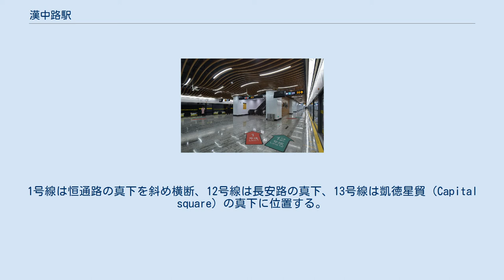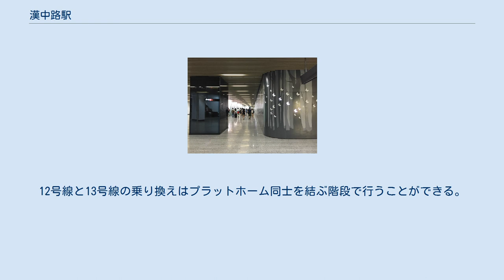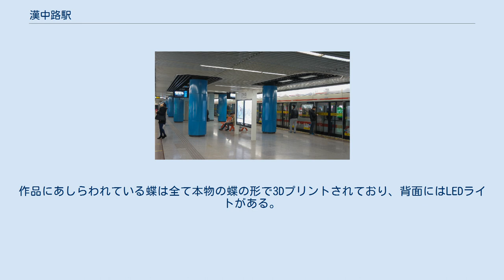漢中路駅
漢中路駅（かんちゅうろ-えき）は、中華人民共和国上海市静安区にある上海軌道交通（地下鉄）の駅。
1号線、12号線、13号線の3路線が乗り入れる。
 地下駅。
1号線は恒通路の真下を斜め横断、12号線は長安路の真下、13号線は凱徳星貿（Capital square）の真下に位置する。
プラットホームは各線共に島式ホーム1面2線を有しており、フルハイトタイプのホームドアを完備している。
 1号線は地下1階がコンコース階、地下2階がホーム階である。
地下1階と地下2階は階段、エスカレーター、エレベーターで結んでいるが、エレベーターの利用には予約が必要である。
駅構内に「青春·太阳」と題するのタイル壁画があり、これは駅周辺の上海青年文化活動中心をイメージしたものである。
 12号線と13号線のコンコース・改札口は共通であり、コンコース階は地下2階、12号線のホーム階は地下3階、13号線のホーム階は地下5階にある。
コンコース階の面積は12,000平方メートルあり、天井の装飾に金色の天井のアルミパネルを使用し、照明は水滴の形をしており、上海の都会人のペースの速い生活をイメージしている。
コンコース階の改札内の北側に1号線との乗り換え通路がある。
12号線と13号線の乗り換えはプラットホーム同士を結ぶ階段で行うことができる。
 1号線と12・13号線の間の乗り換え通路の照明は「地下蝴蝶魔法森林」と題された作品が使われている。
作品にあしらわれている蝶は全て本物の蝶の形で3Dプリントされており、背面にはLEDライトがある。
このライトは18色に変更でき、これは2020年までに建設される上海軌道交通18路線のラインカラーを表している。
 漢中路駅4番出口は兆安酒店の建物内にある。
 ※全ての路線において案内上ののりば番号は設定されていない。
 723、722、741、104 ウィキメディア・コモンズには、漢中路駅に関するカテゴリがあります。